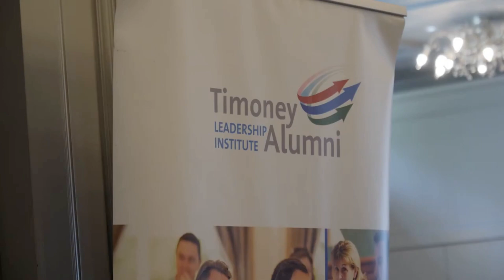How diverse is the group of leaders attending?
Emer Joyce, Partner in L & J Tax, shares how she was pleasantly surprised and encouraged by the diversity she found on the Advanced Leadership Programme, a diversity that enriches the perspectives and insights generated in the discussions on current leadership challenges.

Providing Executive Education in Ireland

Timoney is an Associate School of IESE Business School